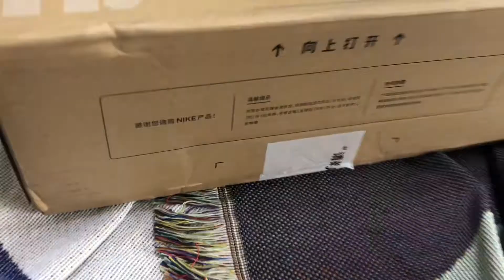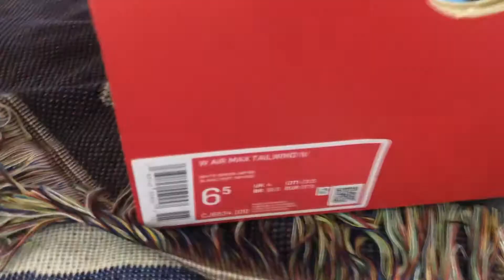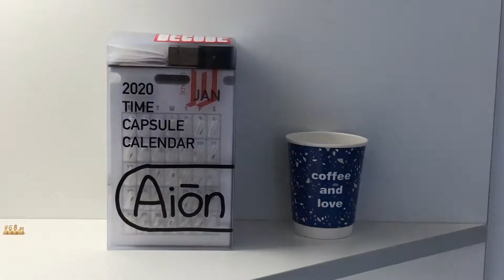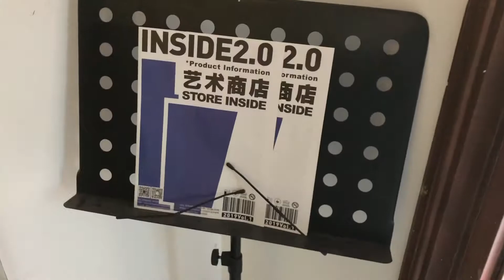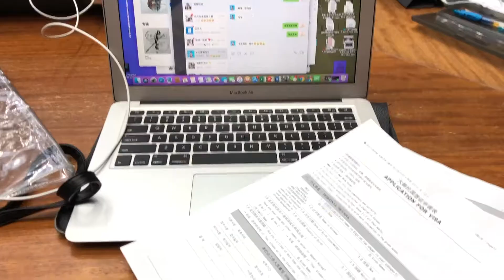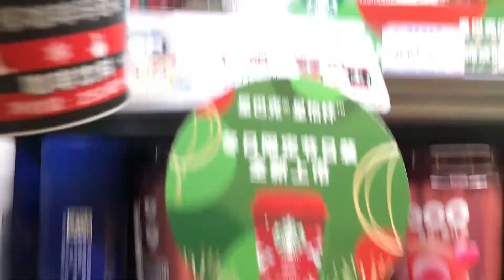Beijing vlog */study with me/China National Library/nike shoes unboxing/Decade Coffee/*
和我在北京过一天💞
/做早餐/nike 鞋子拆箱/
/国家图书馆自习/
/咖啡探店/